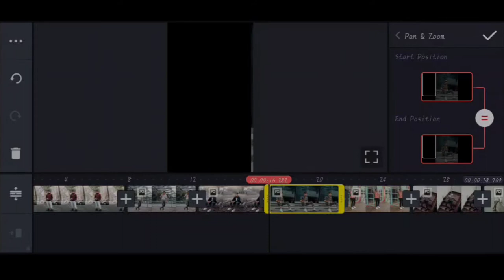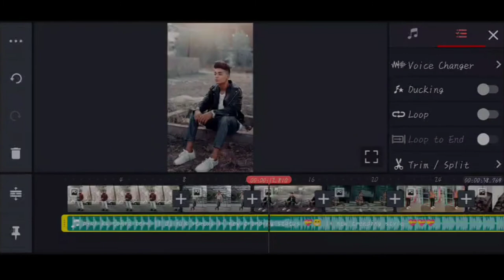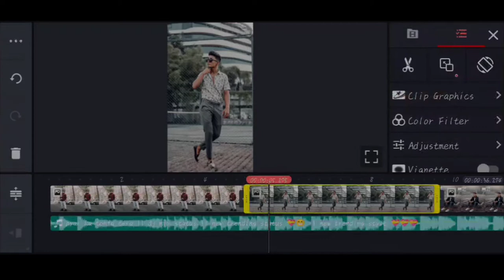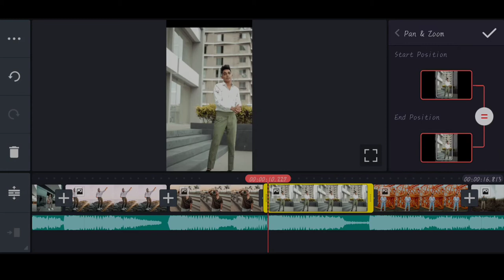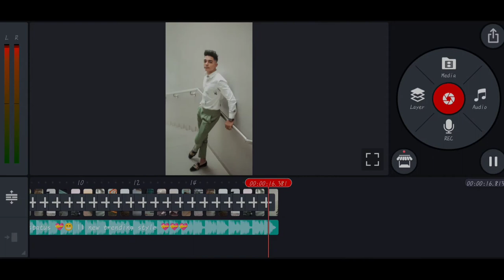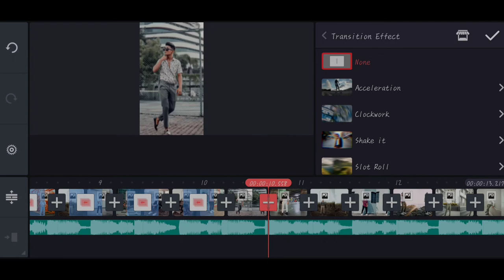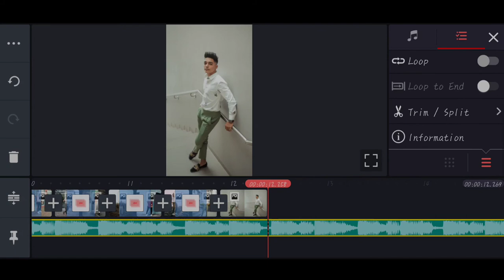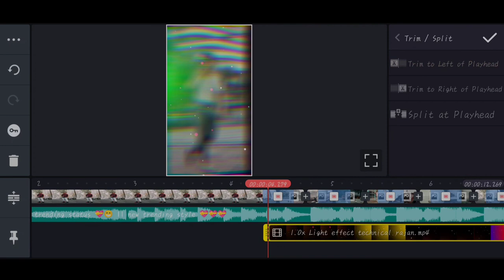Shake affect video editing | अपनी फोटो पे status वीडियो कैसे बनाए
Hii guys me aaj Aapko bataunga ki Shake affect video editing | अपनी फोटो पे status वीडियो कैसे बनाए

About video
Dosto is video me maine
iske bare me Explain karne ki koshish ki hai ummeed
Hai Aapko ye video pasand Aayegi.
Thank you so much.